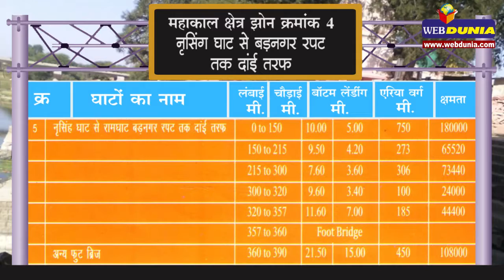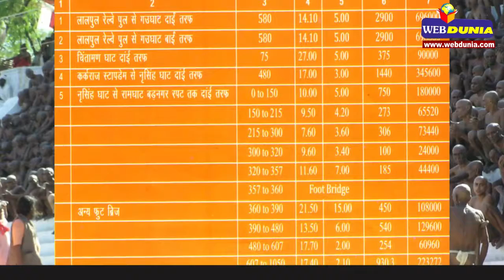सिंहस्थ 2016 : स्नान घाट, महाकाल झोन Simhast 2016: Snan Ghat, Mahakaal Zone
सिंहस्थ महाकुंभ 2016 के मद्देनजर महाकालेश्वर की नगरी उज्जैन में कई स्नान घाट बनाए गए हैं, जिन्हें विभिन्न झोन में बांटा गया है।